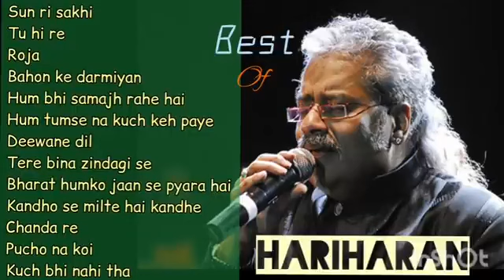BEST Songs of Hariharan | hariharan bollywood song collection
5,879,963 views  Feb 25, 2022
hope u guys loved the song collection